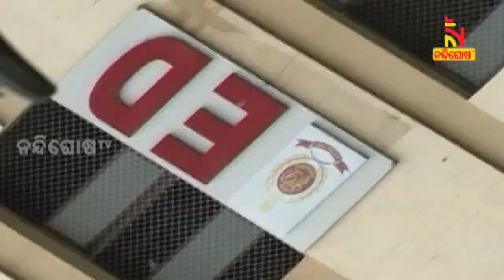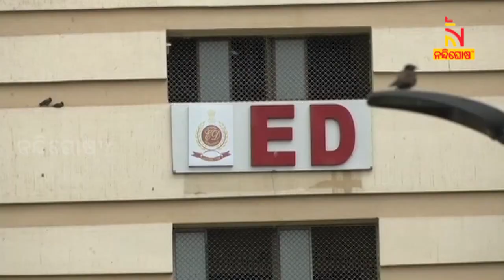ଝାଳ ପୋଛିବାକୁ ବି ଝିଅ ରଖିଥିଲେ ପାର୍ଥ ଚାଟାର୍ଜୀ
ପାର୍ଥଙ୍କ ଅନେକ ପ୍ରେମିକା  । ଲିଷ୍ଟ ଦେଖିଲେ ହୋସ ଉଡିଯିବ  । କଲେଜରୁ ଲଜ ସବୁଠି ଥିଲେ ଯୁବତୀ  । ଏମିତିକି ପାର୍ଥଙ୍କ ଶରୀରରୁ ଝାଳ ପୋଛିବା ପାଇଁ ମଧ୍ୟ ଯୁବତୀ ନିଯୁକ୍ତ ଥିଲେ  । ଦେଖନ୍ତୁ କଣ ଥିଲା ପାର୍ଥଙ୍କ ଗୁପ୍ତ ଇତିହାସ...

* DishTV Channel No: 1367
* Airtel Digital TV Channel No: 611
* TATASky Channel No: 1779
* hathw@y Channel No: 731
* Ortel Channel No: 707
* Videocon d2h Channel No: 840
* SITI Channel No: 17 & 458
* GTPL Channel No: 719
* SUN Direct Channel No: 667
* Asianet Channel No: 219